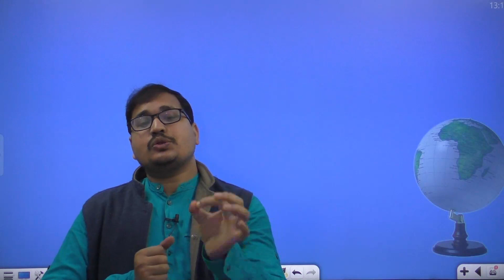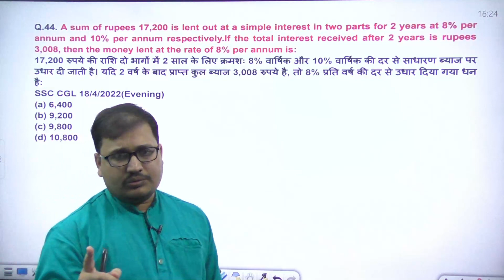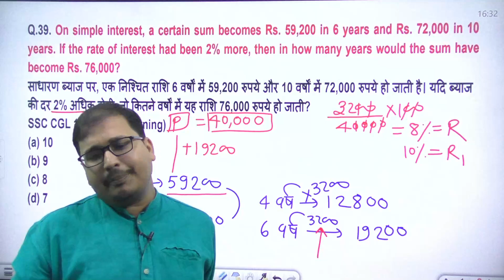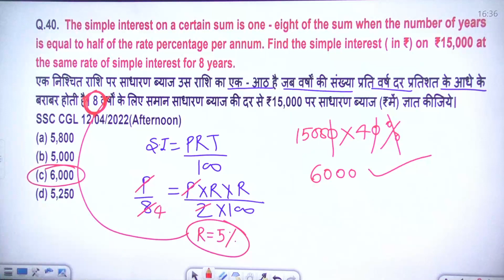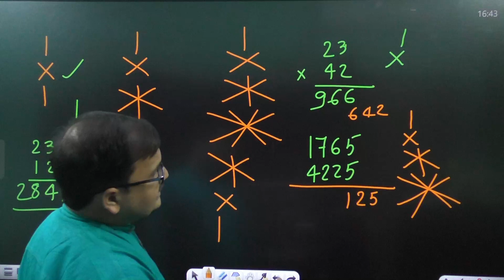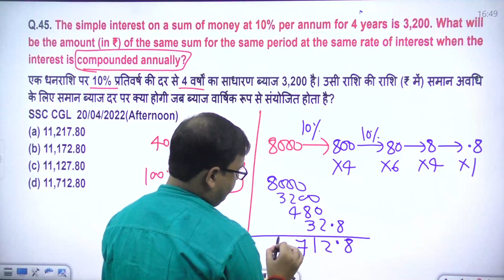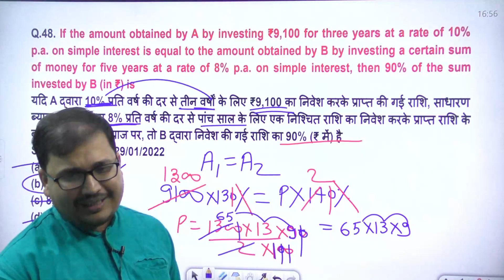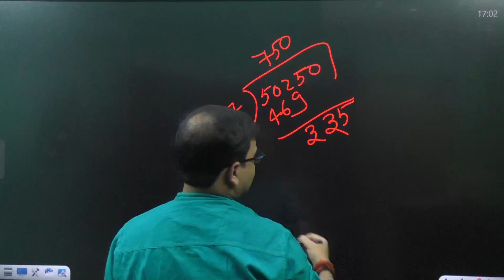Simple Interest साधारण ब्याज COMPLETE SSC CHSL 2022 QUESTION ||PRAKASH SIR